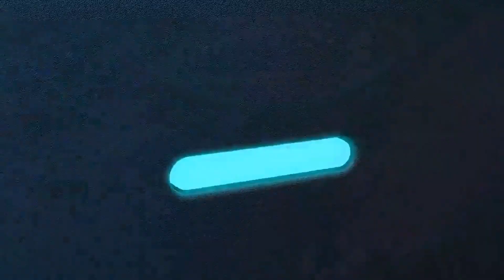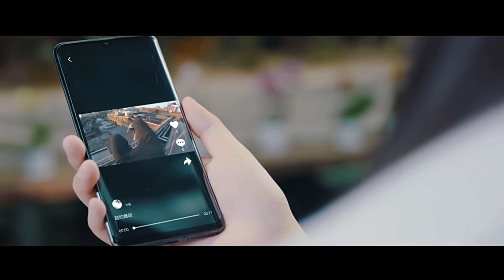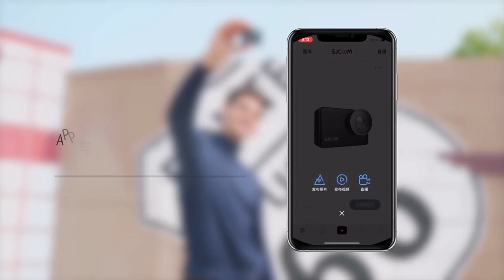What is yours chois hear brand action cameras now for us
This is real action cameras
New fetches and New Technologies now you can choice own personal business vlog travel and other all special day.

Link 👇🔗

1 shorturl.at/dilUV

2 shorturl.at/lrGMY

Musician: @iksonmusic